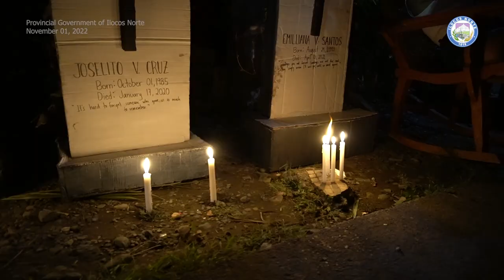Gov. Matthew Marcos Manotoc attends Tumba 2022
The Tumba Festival of Paoay has been one of the most anticipated events on the "day of the dead" commemoration and Halloween bash of the province of Ilocos Norte.

The festival features exciting activities, such as the costume parade and competition, and the staging of the Paoay Horror House. Governor Matthew Marcos Manotoc attended the "Tumba 2022" and even experienced the horror house. He also visited some huts that were specifically made for the remembrance of the departed and joined the community elders in making local delicacies for offerings to the dead.